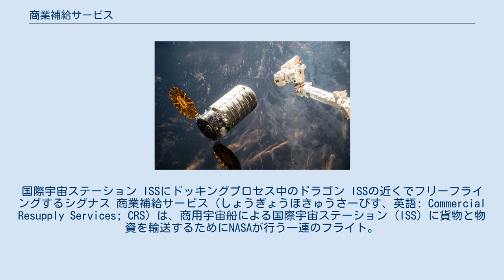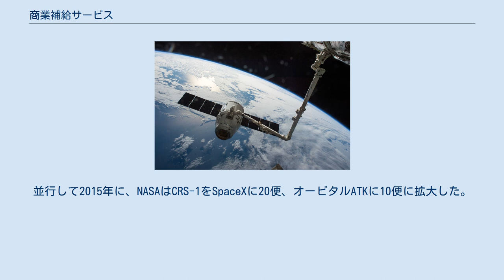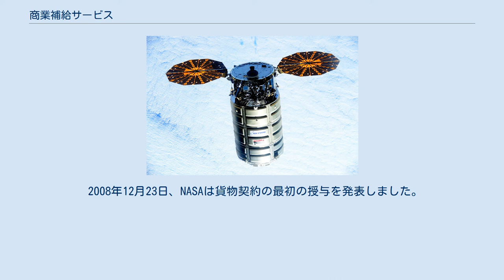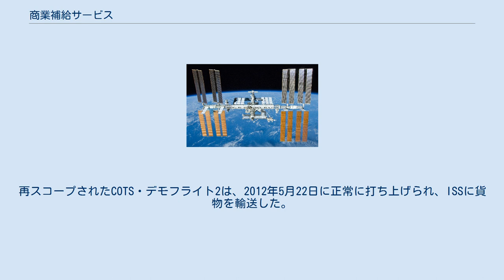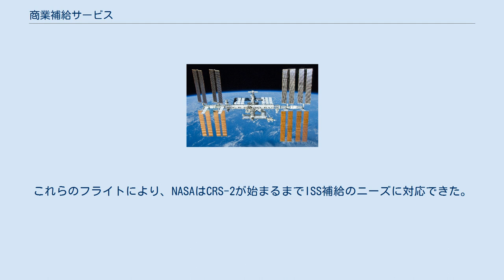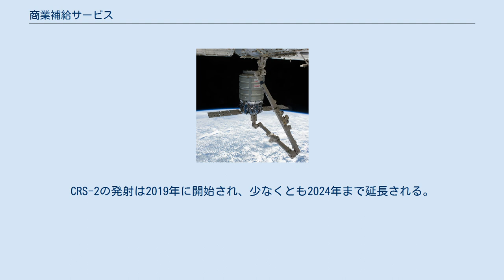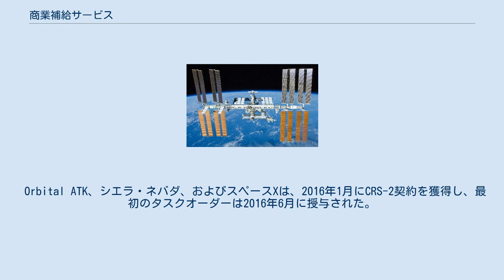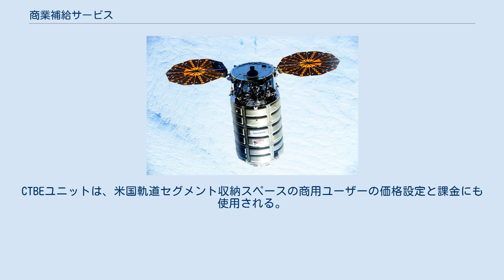商業補給サービス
国際宇宙ステーション ISSにドッキングプロセス中のドラゴン ISSの近くでフリーフライングするシグナス 商業補給サービス（しょうぎょうほきゅうさーびす、英語: Commercial Resupply Services; CRS）は、商用宇宙船による国際宇宙ステーション (ISS) に貨物と物資を輸送するためにNASAが行う一連のフライト。
最初のCRS契約は2008年に署名され、2016年までの輸送をカバーするスペースX社のカーゴドラゴン12便に対して16億ドルを与え、オービタル・サイエンシズ社のシグナス8便に対して19億ドルを与えた。
ファルコン9とアンタレスロケットもCRSプログラムの下で開発され、無人宇宙補給機をISSに輸送している。
 最初の運用補給ミッションは、2012年にスペースX社 (SpaceX CRS-1)、2014年にオービタル・サイエンシズ社（シグナス CRS Orb-1）によって飛行している。
 契約の第2フェーズ（CRS-2として知られる）は2014年に要請された。
並行して2015年に、NASAはCRS-1をSpaceXに20便、オービタルATKに10便に拡大した。
CRS-2契約は、2016年1月にオービタルATK社シグナス、シエラ・ネヴァダ・コーポレーション社ドリームチェイサーおよびスペースX社ドラゴン2に、2019年から開始され2024年まで続くと予想される貨物輸送便に対して与えられた。
 NASAは、1984年の商業宇宙打ち上げ法と1990年の打ち上げサービス購入法により、少なくとも1984年以来、商業宇宙飛行オプションを追加するように指示されている。
2000年代までに、商業軌道輸送サービスプログラム、続いて商業乗員輸送プログラムへの資金提供が承認された。
 2008年12月23日、NASAは貨物契約の最初の授与を発表しました。
スペースX社へ12便、オービタル・サイエンシズ社へ8便。
選ばれなかったプラネット・スペースは、アメリカ会計監査院(GAO) に抗議した。
2009年4月22日、GAOは抗議を拒否する決定を公表し、プログラムの継続を許可した。
 アンタレスとファルコン9のロケット、シグナスとドラゴンの無人宇宙補給機は、NASAの商業軌道輸送サービス（COTS）プログラムに基づくスペース・アクト・アグリーメントを使用して開発された。
 NASAが契約した最初の飛行であるスペースX・COTS・デモフライト1は、2010年12月8日に行われ、ドラゴンカプセルが軌道上に留まり、地上コマンドを受信及び応答し、NASAのTDRS（追跡・データ中継衛星）システムと通信する能力を実証した。
 2011年8月15日、スペースX社は、NASAがスペースX・COTS・デモフライト2とそれに続く飛行3の目的を1つのミッションに統合したことを発表した 。
再スコープされたCOTS・デモフライト2は、2012年5月22日に正常に打ち上げられ、ISSに貨物を輸送した。
宇宙船は5月31日に再突入し、太平洋に着水し回収され、CRS認証要件を完了した 。
 オービタル・サイエンシズ社は、2013年4月21日に中部大西洋地域宇宙基地から、テストペオロードを備えたアンタレスロケットを最初に打ち上げた。
オービタル・サイエンシズ社は2013年9月29日にシグナス Orb-D1のデモ飛行を完了し、運用中のシグナス Orb-1は2014年1月9日に打ち上げらた 。
 輸送便は、2012年に商業補給サービスフェーズ1（CRS-1）の下で開始された。
 メディアを再生する ISSを出発するドラゴンの動画 ISSのロボットアームに捕捉されたCRS-8ドラゴン（2016年） 標準サイズのシグナス（最初の3便） 拡張サイズのシグナス（残り） 障害に続いて、アンタレス 230システムは、より優れたペイロード能力と信頼性を提供するために、新しく構築されたRD-181第1ステージエンジンでアップグレードされた。
次の2つの宇宙船は、アトラスVで打ち上げられた。
より強力な打ち上げロケットへの切り替えと、強化されたシグナスの導入により、Orbital ATKはOA-7による最初のCRS収縮ペイロードは義務を果たした。
 2015年8月、Orbital ATKは、3つの追加ミッションの補給プログラムの延長を受けたことを明らかにした。
これらのフライトにより、NASAはCRS-2が始まるまでISS補給のニーズに...